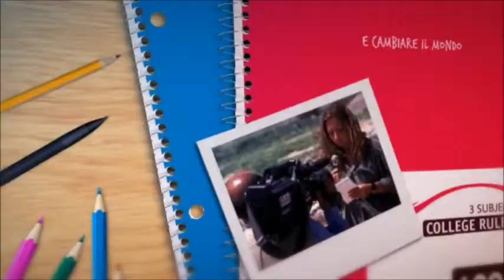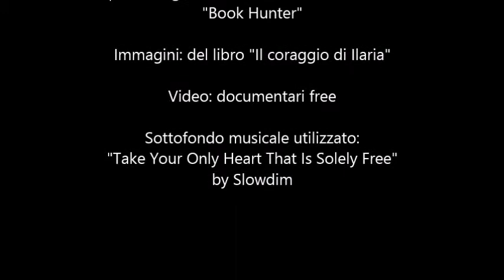Il coraggio di Ilaria book trailer *Book Hunter*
Il book trailer del libro "Il coraggio di Ilaria" di Fulvia Degl'Innocenti.
Ricordatevi di fare un salto nel forum di Book Hunter: bookhunter.forumfree.it/ !!!

Trama del libro: In una strada di Mogadiscio (Somalia) il 20 marzo 1994 venivano uccisi la giovane giornalista italiana del Tg3 Ilaria Alpi e l'operatore Miran Hrovatin. Un omicidio a sangue freddo per mettere a tacere per sempre chi aveva appena scoperto verità molto scomode su un traffico di armi e rifiuti tossici. A venti anni esatti di distanza da quel tragico evento questo libro vuole ricordare alle nuove generazioni il sacrificio di una giornalista coraggiosa, che credeva nel giornalismo come testimonianza, dalla parte dei più deboli e contro il malaffare e la corruzione. La vicenda di Ilaria Alpi si intreccia con quella di Claudia, un'adolescente dei giorni nostri, tenace, animata da un forte senso di giustizia, che sogna di fare la giornalista..

Crediti:
1# Immagini: del libro "Il coraggio di Ilaria"
2# Sottofondo musicale utilizzato:
- "Take your only heart that is solely free" by Slowdim
(Animoto)